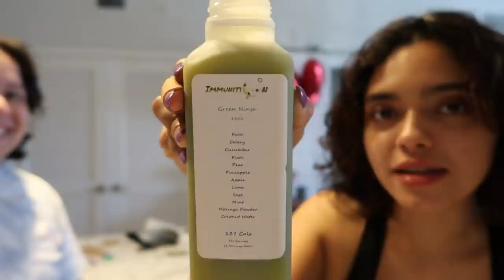Revealing Mateo's New Room!!! *extreme makeover in 24 hours*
A last minute makeover turned out to be the BEST makeover I've given his room so far! Do you guys like it?? ALSO how are we loving the book content? I'm a bit or a bookworm now hehe